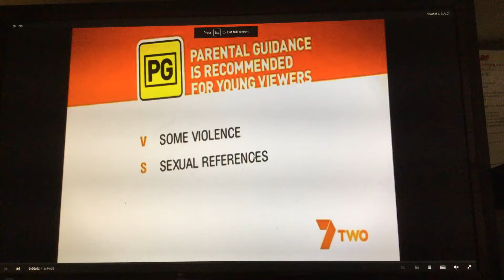Dr No 7Two Intro